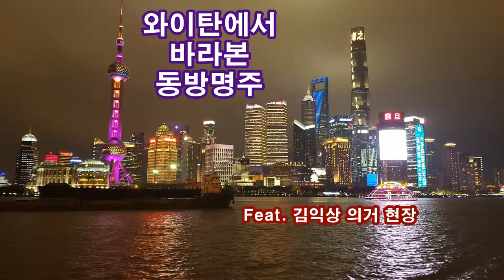동방명주가 보이는 🇨🇳 와이탄, 잘 알려지지 않은 🇰🇷 김익상 ⚔ 의거 현장 Waitan | 지테TV 사심 史心 역사 137화 4부 with 컬쳐 삼국지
상하이에서 와이탄에 가면, 황푸 강 건너편으로 동방명주가 보이는 아름다운 광경을 밤낮으로 볼 수 있어요(한나 님이 전해준 꿀팁에 의하면 밤이 더 이쁘다고 해서 밤에 우선적으로 갔다가 낮에 개인적으로 추가로 갔음).

하지만 이 곳은 의열단 소속의 김익상 열사가 1922년 3월 28일, 일본의 육군대장 다나카 기이치를 암살하기 위한 작전을 실행했다가 실패한 장소라고 하네요. 안타깝게 의거 현장임을 알 수 있는 표식은 없어요. ㅠㅠ 김익상 열사가 의거 실패 이후 20년형을 복역하다 귀국한 뒤 갑자기 소식이 끊겨 버려 더 이상의 기록은 남아있지 않아서 상세한 내용은 찾을 수 없고, 동영상 길이도 좀 짧아요. ㅠㅠ;;